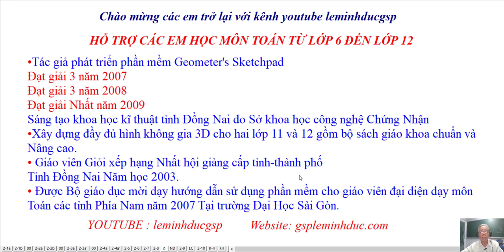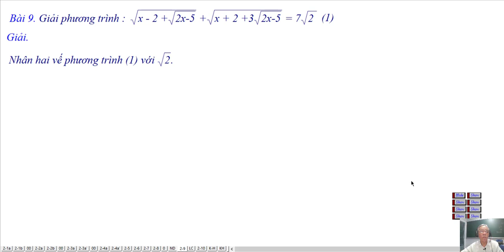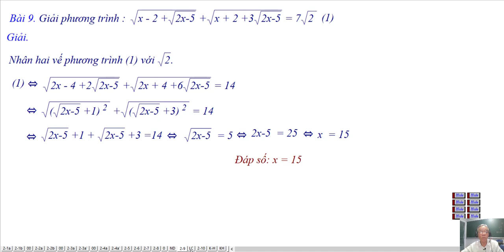CASIO - ĐẠI SỐ 10 - BAI 2- LUYỆN TẬP-BÀI 9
Thư Viện Video: Đại Số Lớp  10
GIải Toán Trên Máy Tính CASIO fx 580
Chương III- Phương Trinh-Hệ Phương Trình
Bài 2: Phương Trình Quy Về Bậc Nhất Và Bậc Hai
Luyện Tập Bài 9
❖▬▬▬▬▬▬▬▬▬▬ஜ۩۞۩ஜ▬▬▬▬▬▬▬▬▬▬❖
Thông tin kênh Lê Minh Đức GSP
4. Địa chỉ giảng dạy: 183/38 đường 28, P.06, Q.Gò Vấp, TP.HCM
❖▬▬▬▬▬▬▬▬▬▬ஜ۩۞۩ஜ▬▬▬▬▬▬▬▬▬▬❖